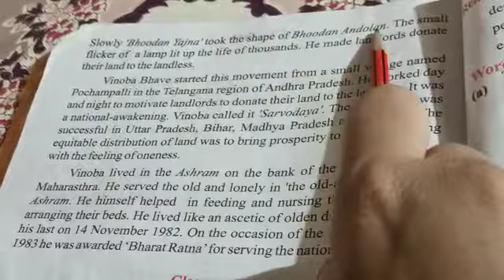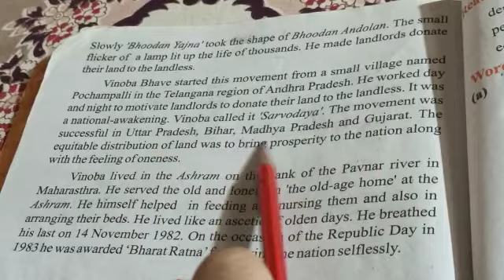English class 5th lesson 12 vinoba Bhave part 3